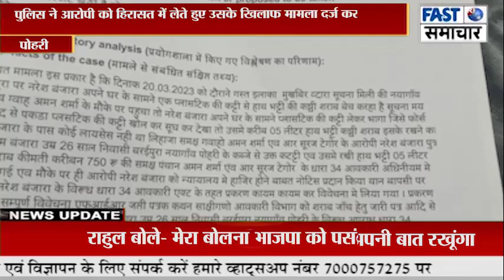5 लीटर जहरीली शराब के साथ आरोपी गिरफ्तार